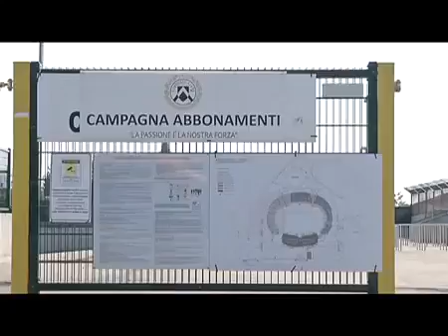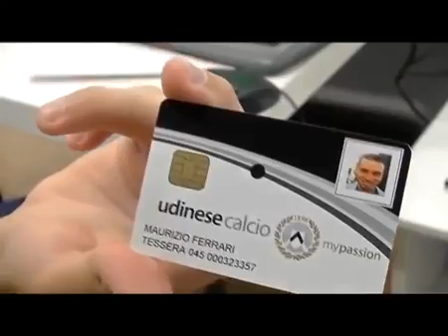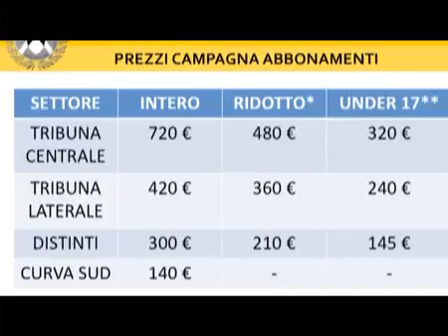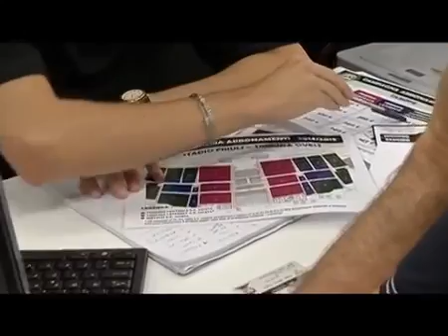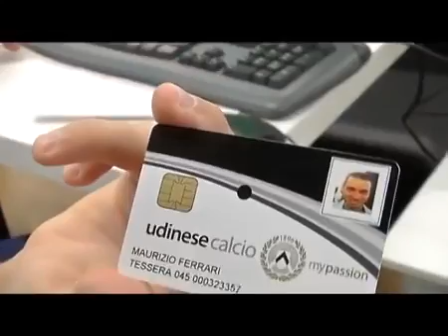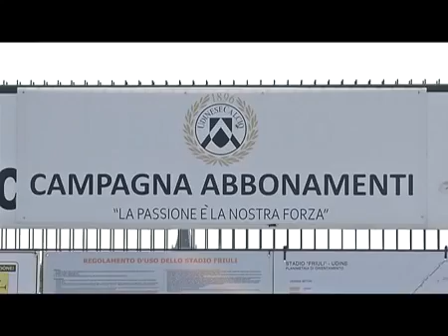Campagna Abbonamenti 2014/2015 Udinese Calcio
In corso presso l'Udinese Point nella tribuna Nord la vendita degli abbonamenti per la nuova stagione sportiva dei bianconeri di Andrea Stramaccioni.

Iniziata da venerdì la prima fase, riservata agli abbonati della scorsa stagione in Tribuna Ovest: fino all'8 Luglio prezzo promozionale per tutti coloro che .

Tempo fino al 19 Settembre per staccare il tagliando stagionale e seguire le emozioni dell'Udinese Calcio.

3 luglio, l''Udinese presenta il primo acquisto della stagione 15/16: l'iracheno Ali Adnan.